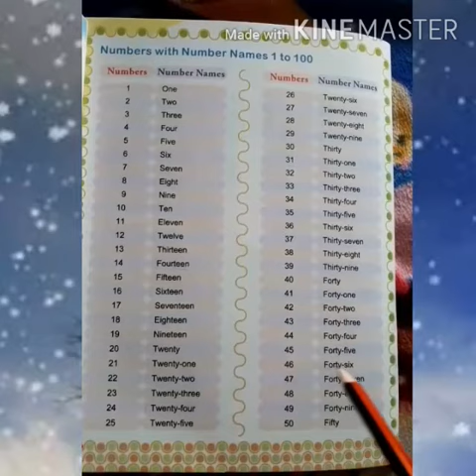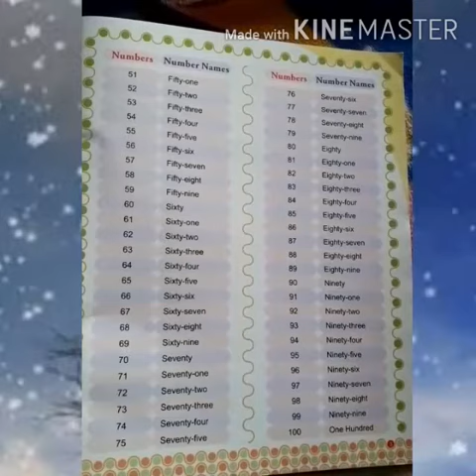Class 1st /Subject Maths